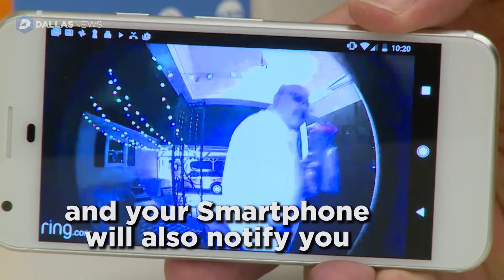Tech Review: Ring Video Doorbell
DMN tech advisor Jim Rossman tried out the Ring Video Doorbell at his home for a week. The $200 gadget records video clips as people approach your front door. Jim thinks Ring is one of the rare gadgets that everyone needs.